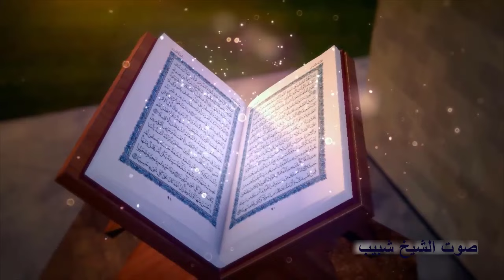الشيخ محمود محمد الخشت | طه الذكرى السنوية الثالثة حرم الحاج محمود موسى العونه _ كفر الشيخ ١٢_١_٢٠٢٤